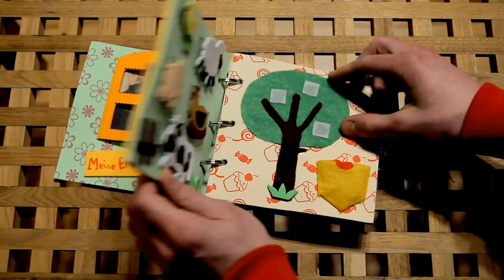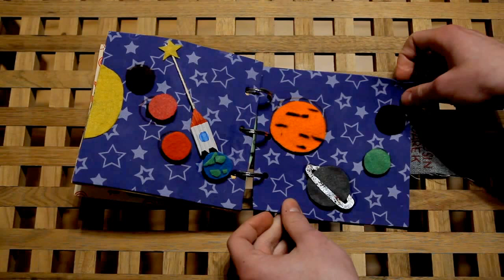Jarek's Quiet Book for Cayne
Przedstawiam moją drugą już wersję popularnego Quiet Book'a - kreatywnej książki dla dzieci.

Das ist Quiet Book für mein Cousin Cayne